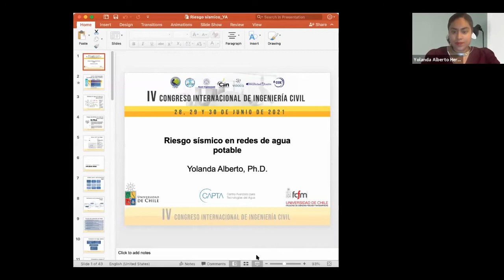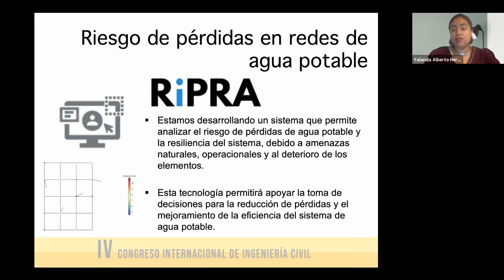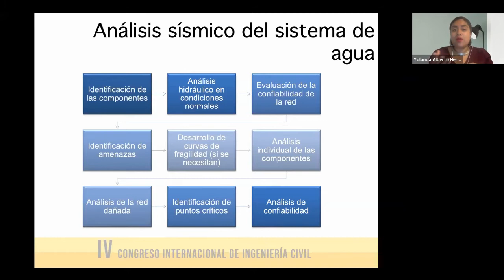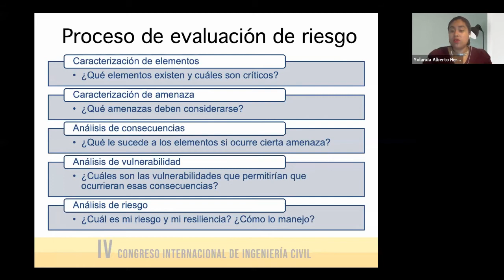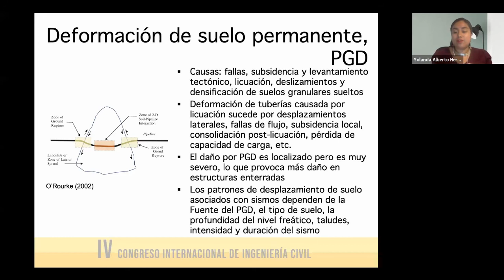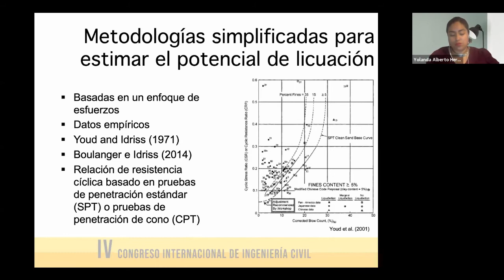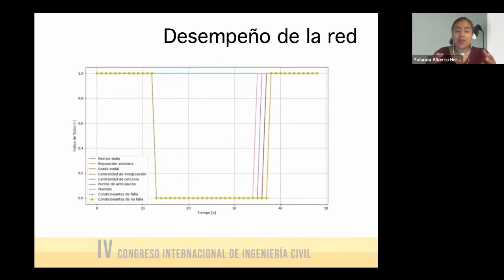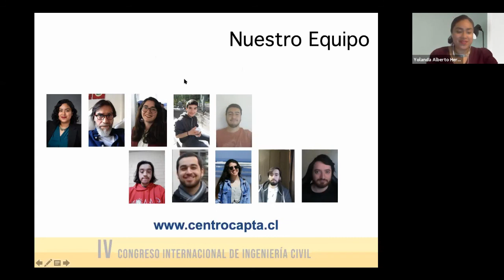INGENIERIA CIVIL PARTE 14